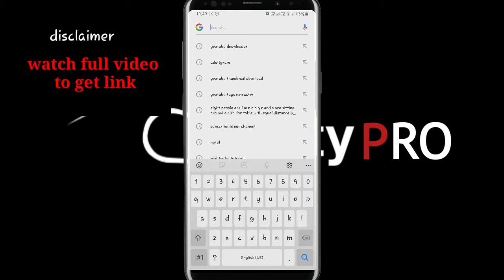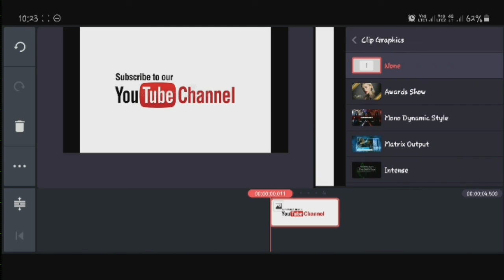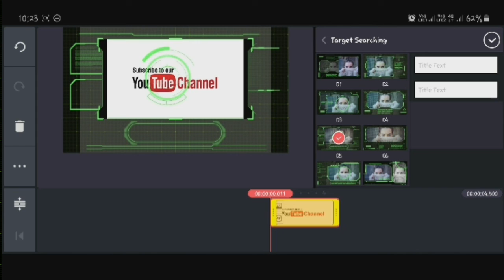Kinemaster Watermark Remove | Best video editor in 2021 | kinemaster premium free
➤   Hello Bhaiyo aaj ki is video pe main aplogo ke sath share kia hai kaise Kinemaster par Watermark hataya ja sakta hai ek dusre tarike ki madat se wo bhi 100% free mein

Check full video you will get the link